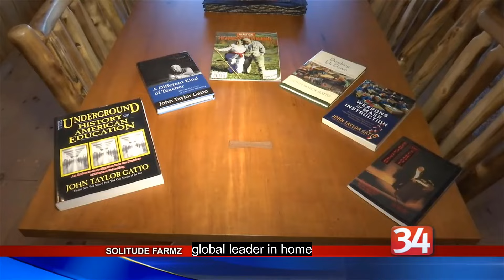John Gatto's Cousin Fulfills His Dream! - Solitude Farmz is Open for Visitors Central New York- 2024